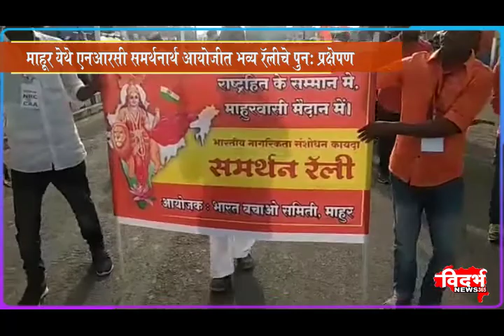माहूर येथे एन आर सी समर्थनार्थ भव्य रॅलीचे आयोजन